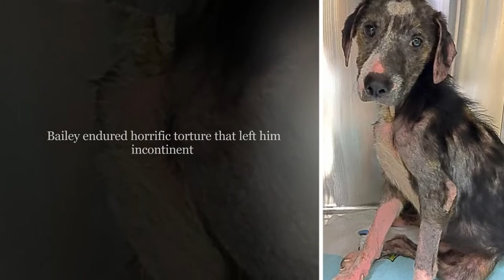2016 A year in review